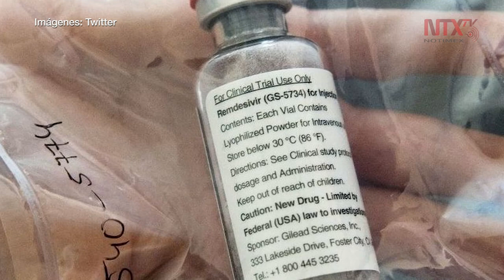Japón aprueba uso de fármaco remdesivir para tratar coronavirus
El Ministerio de Salud, Trabajo y Bienestar Social de Japón aprobó hoy el medicamento antiinfluenza, remdesivir, como tratamiento para pacientes infectados con el nuevo coronavirus.